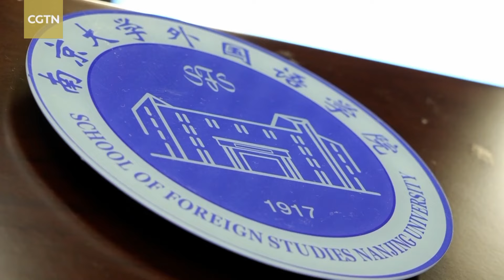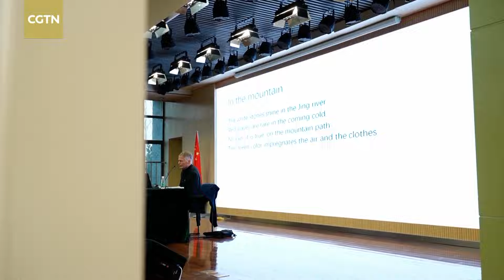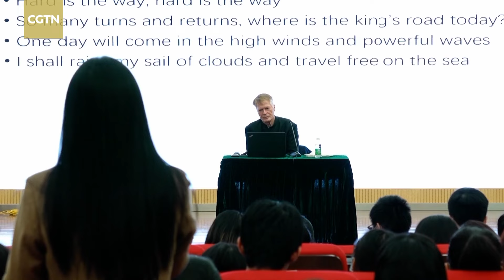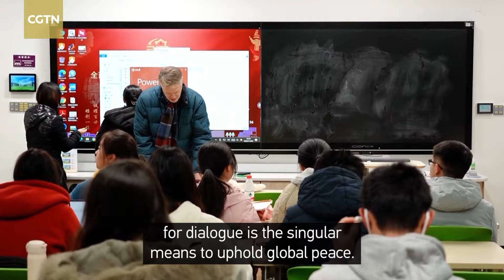Literature and cultural exchanges to foster friendship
Since being appointed an honorary professor at Nanjing University in 2011, Nobel laureate Jean-Marie Gustave Le Clézio, one of France's leading literary figures, has made huge contributions to Sino-French cultural exchanges. In 2015, Le Clézio was awarded the Chinese Government's "Friendship Award." The Friendship Award is the highest honor bestowed upon foreign experts in recognition of their exceptional contributions to China's modernization efforts.